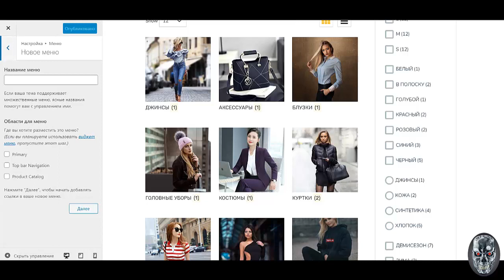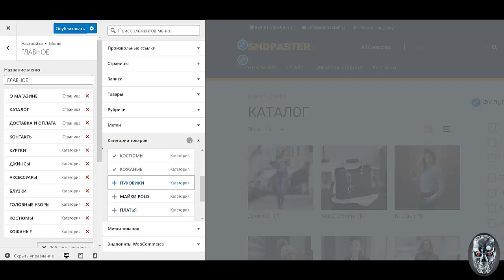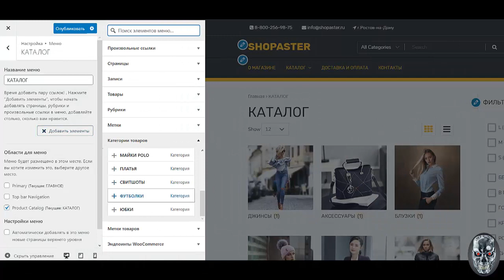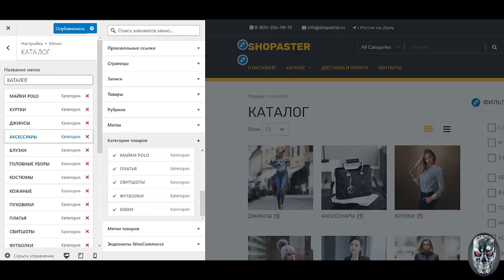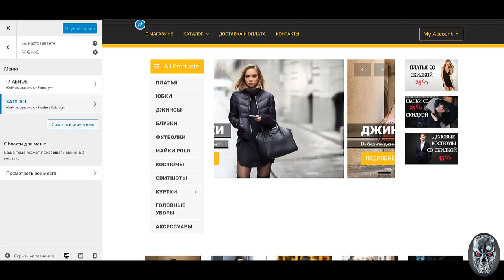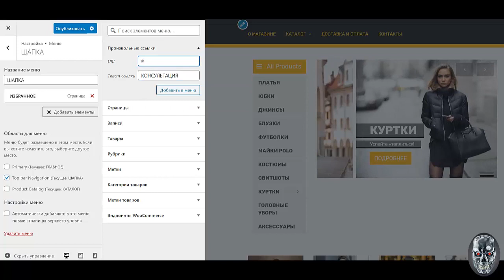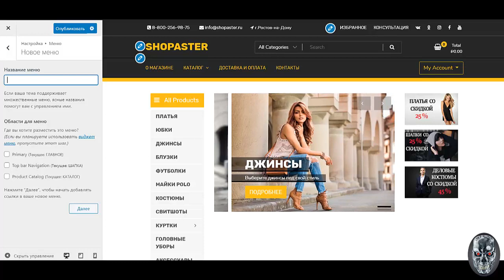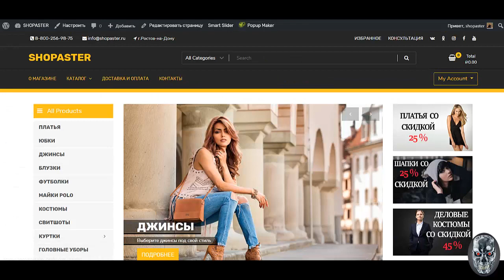Урок №26 Как создать интернет магазин самому бесплатно пошаговая инструкция Создать интернет магази